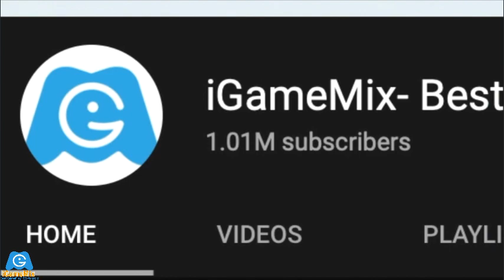iGameMix🤠FRESH PERU SEASON HUNT✔️SUBWAY SURFERS PERU SEASON HUNT HD FULLSCREEN│GAMEPLAY#78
WHAT'S NEW
- The Subway Surfers World Tour continues in amazing Peru
- Meet Tankbot, the new fan-made surfer!
- Surf through colorful streets on the brilliant Tumi board
- Discover ancient temples with Carlos, the special Peru surfer
- Collect Gold Statues to unlock awesome prizes in the Season Hunt

Video Editor: Final Cut Pro
Phone use: Razer Phone
Recording Video : DU Record App
Category